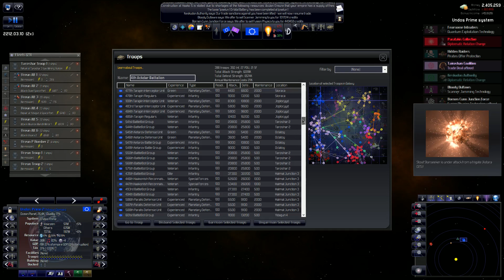Let's Play Distant Worlds Shadows Part 44 All Micro, 1400 Stars, Max Races Hard